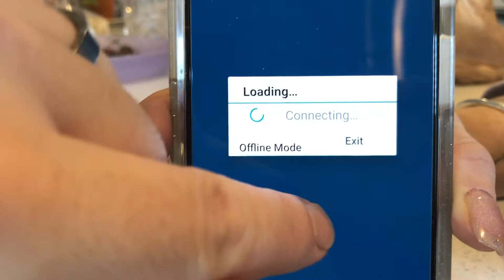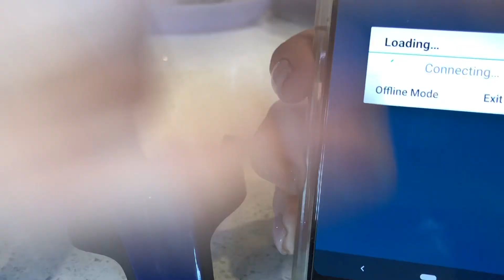Snore02 troubleshooting 1